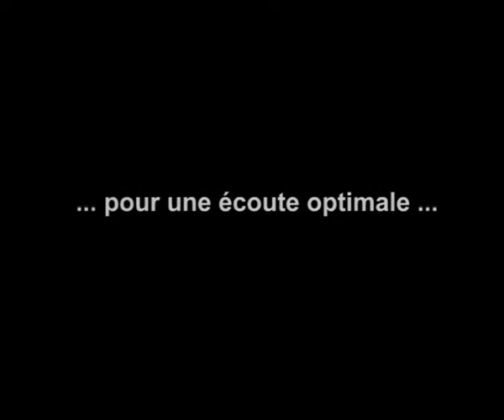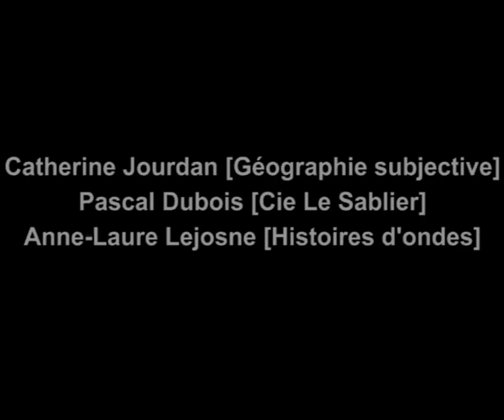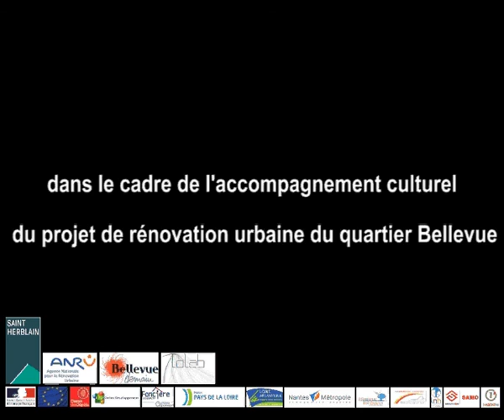Atlas poétique de Bellevue - Le parcours sonore - "Archipel"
Retrouvez dans la Galerie / Saint-Herblain, de février à juin 2013, les créations sonores de Anne Laure Lejosne, réalisées dans le cadre de "Atlas poétique de Bellevue" - Le parcours sonore.